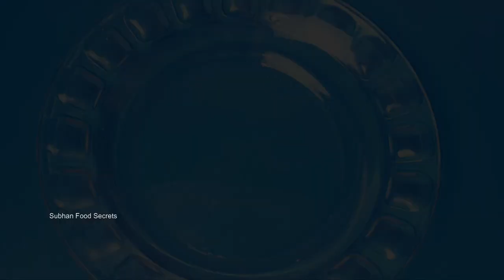1 Year Baby Breakfast Recipes | Baby Food Idea's | Instant Baby Food | By Subhan Food Secrets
1 Year Baby Breakfast Recipes | Baby Food Idea's | Instant Baby Food | By Subhan Food Secrets
Hi guys in today's video we will show you 1 Year Baby Breakfast Recipes you will definitely try at home your babies enjoy this If you like this recipe please subscribe to my channel and watch this video with your friends and family members jazakAllah
Subhan Food Secrets is all about Village foods, Street foods, Travel foods, and Hotel foods.

10 Minute Chicken Recipe || Quick & Easy Chicken Recipe By Subhan Food Secrets